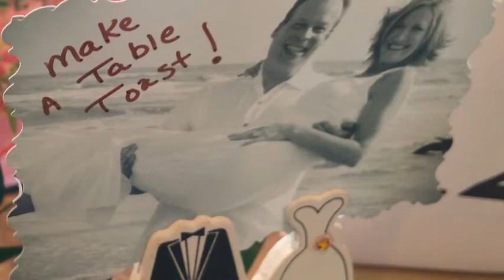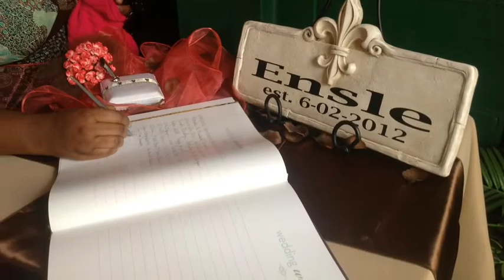The Ensle Wedding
Great memories from the wedding of Mark